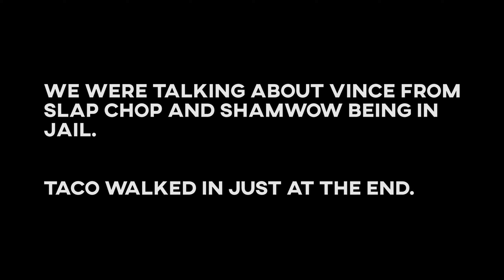Devour | Part 1| DEMON BABY GOATS!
GAMEDEV SOCIALS
GAMEDEV SOCIALS